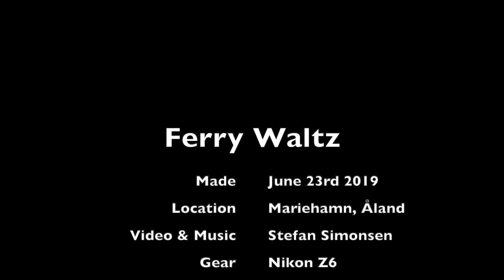Ferry Waltz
Passenger ships arriving and departing in the port of Mariehamn, Åland